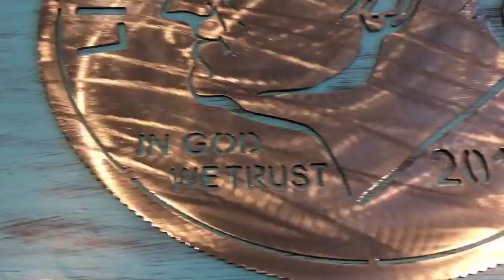Custom CNC metal art Plasma cutting ?? Makin Big Money dime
We love designing things for our customers. We have had so my satisfied customers that have been happy with our designs and what they received as their final product. We have over 15+ years of design experience and 25+ years of metal fabrication/manufacturing that combines into being able to produce amazing pieces for you.
Urban Modern Metalworks LLC